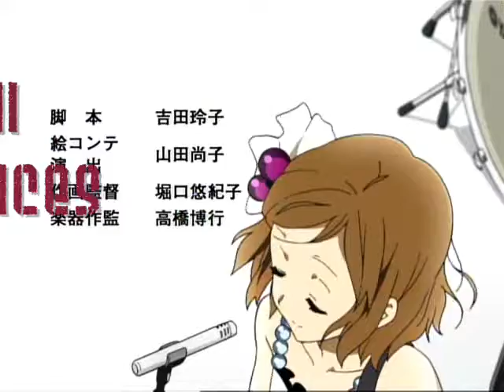K-ON! [けいおん!] - Яockstar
haha. when i first watched the trailer for K-on, i was so sure i was gonna watch it, and look now! Two days later, im making an amv bout it xD

Don't like Hannah Montana much. The lyrics in her songs are AWE-SOME...but still dont like her. my opinion obviosouly. Dont hate me since i hate her.

lol. moving on.

since K-on's bouts four girls who make their school's new "light music club" PLUS hannah montana's song (lol only payed attention to the title and not the lyrics :p) i thought it would be a PERFECT match for the two :D

Anime:K-on
Song:Rockstar
Artist:Hannah Montana